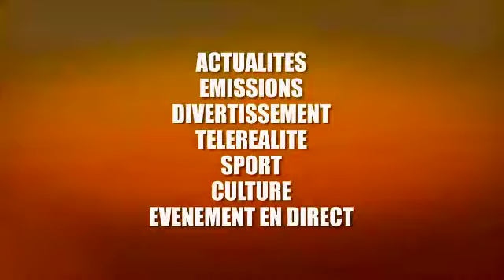HERMAN KASONGO ABELI LIBOMA CHOC YA BA VIDÉO YA MUTAKALA NAYE EBEBISIYE MUTU JUNIOR ALELI